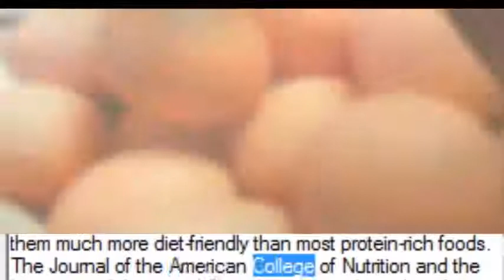What Happens When You Eat 3 Whole Eggs Every Day…You’ll Be Surprised What It Does To Your Body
Eat More Eggs
Why eat more eggs?  A few years ago, health organizations issued a warning about the cholesterol contained in eggs. Like many other foods such as coconut oil or avocados, eggs were mistakenly thought to be bad for your health.
While the average large egg delivers between 180-186 mg of cholesterol, your liver produces anywhere between 1,000 mg to 2,000 mg each day on its own.
Basically, when you consume foods that contain cholesterol, your liver adjusts itself by decreasing its own production. This means that eating eggs doesn’t increase the existing amounts of cholesterol in your body, you’re simply replacing one type with another.  So would it be a good thing to eat more eggs?
Today, a closer look at this yummy breakfast food really shows 7 reasons why it’s worth incorporating more of it into your diet.